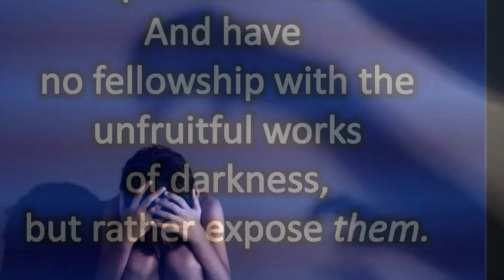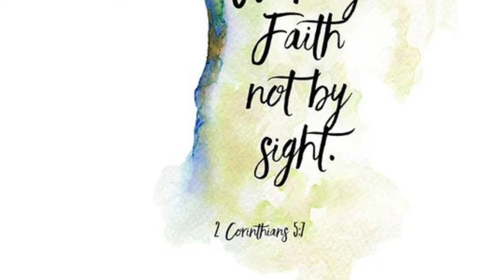Targeted Freestyle- Mal’ahk of YHWH (PlanetPat)